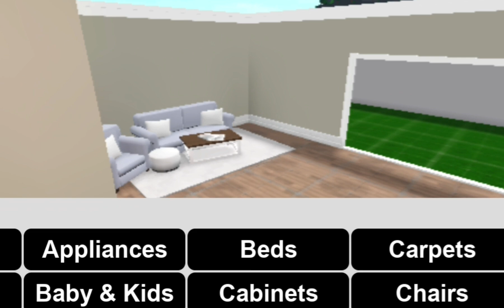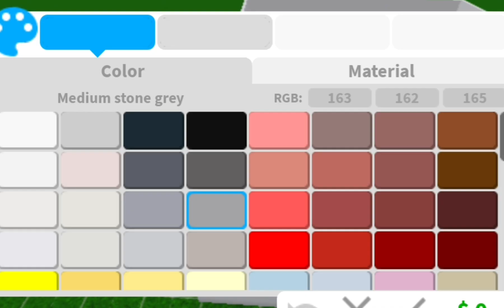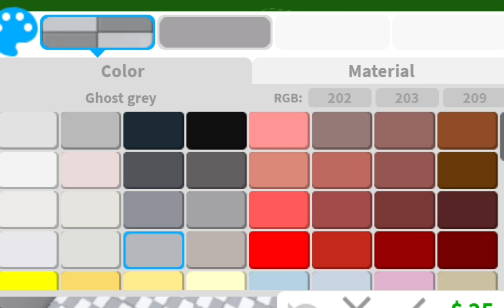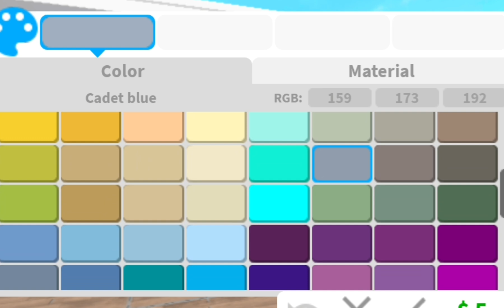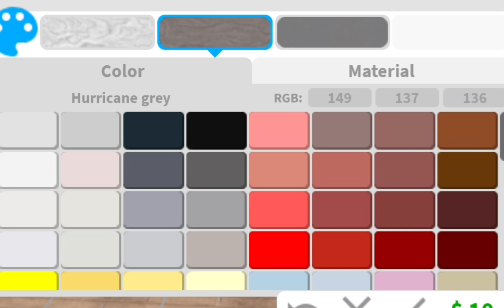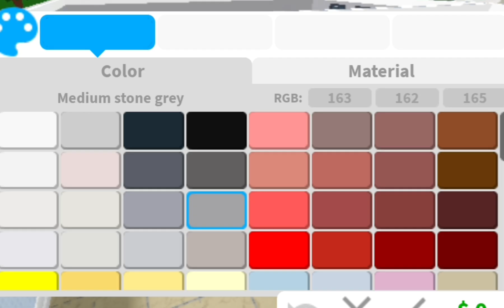building my BLOXBURG HOUSE prt 2 (FLOORS DOORS WALLS)